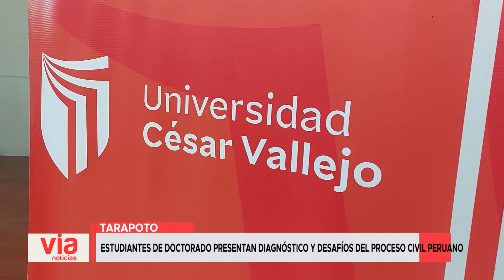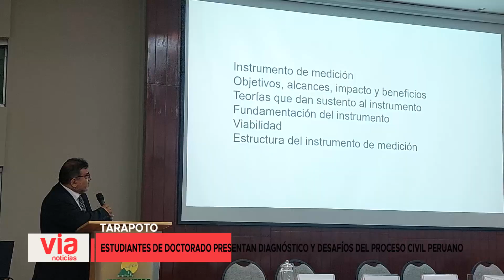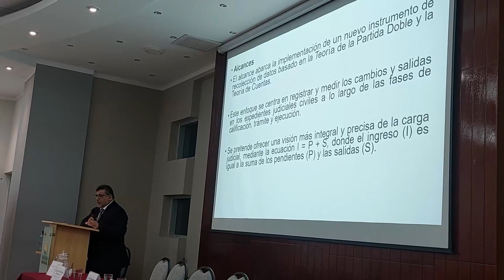Estudiantes de doctorado presentan diagnóstico y desafíos del proceso civil peruano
Ayer por la noche se llevó acabo la presentación y difusión de los resultados de investigación de los estudiantes que cursa el sexto ciclo de doctorado en derecho de la Universidad Cesar Vallejo, en donde se presentó el diagnóstico y desafíos del proceso civil peruano.